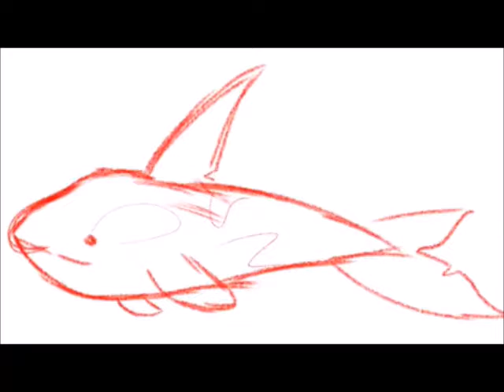Speedpaint: Orca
Speedpaint of a half-underwater orca. I really liked trying the half-underwater view!